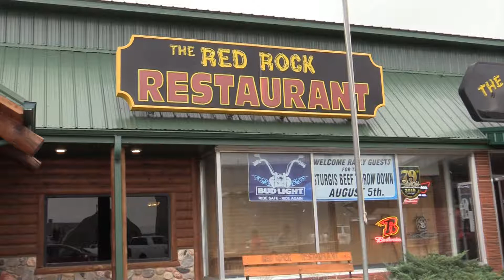SDBIC Sturgis Beef Throw Down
Heartland Consumer Reports